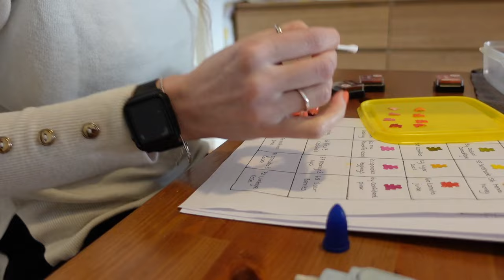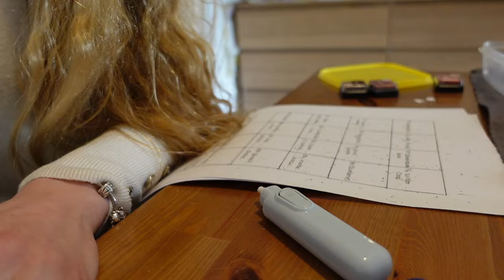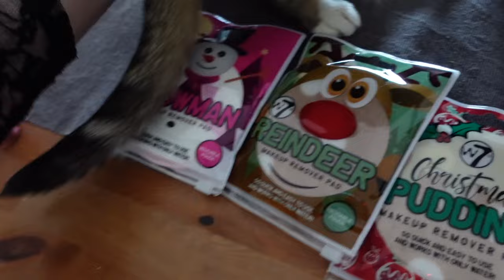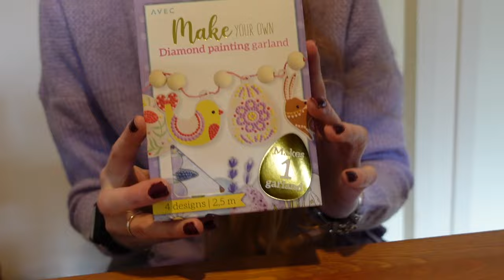Vlog 373 Kleding van de Wibra en paas diamond paintings maken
In deze blog laat ik nieuwe kleding zien van onder andere de wibra en maakte ik paas diamond paintings.